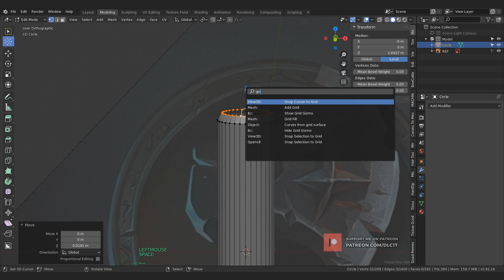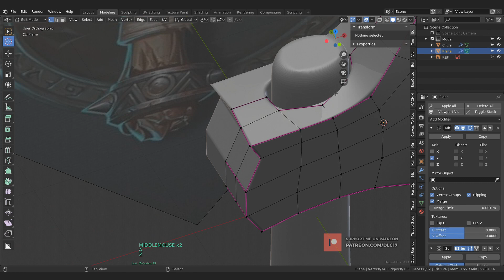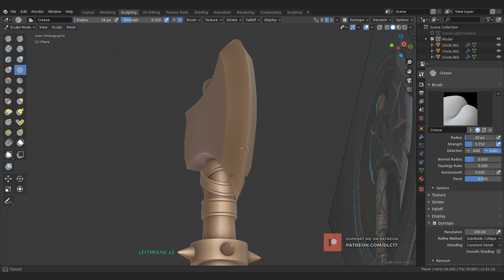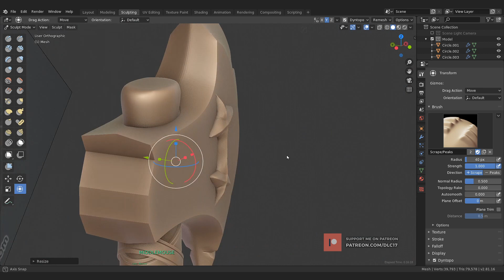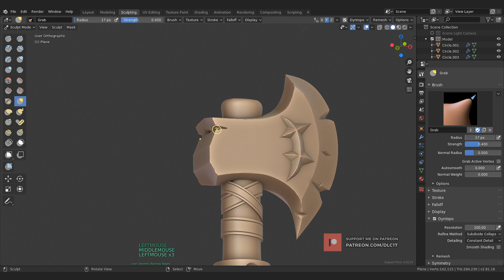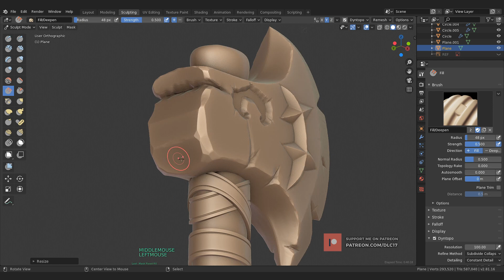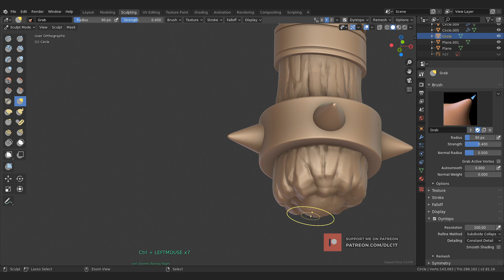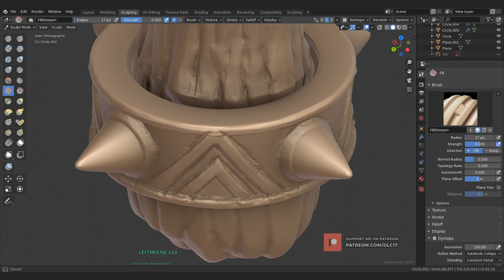Weapons & Shields / 21 - Blender 2.81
Welcome to another series Weapons & Shields, this will be modeling/sculpting, all done in Blender 2.81, of weapons like a swords, daggers, bows, axes. and shields. Enjoy and stay inspired!